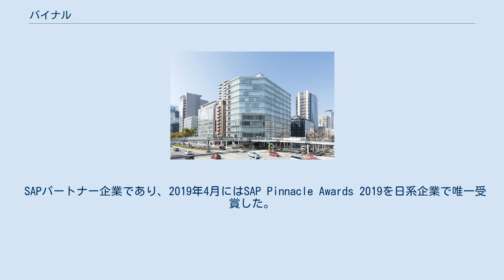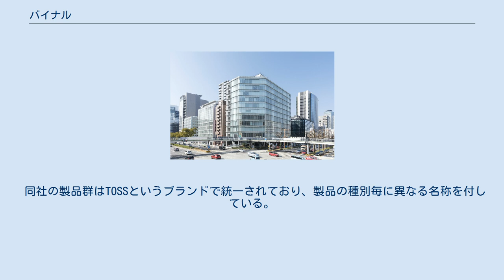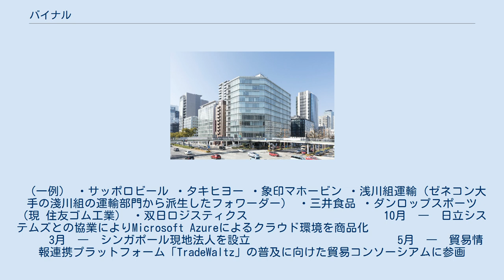バイナル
株式会社バイナルは、愛知県名古屋市に本社を置く、貿易事業者向けソフトウェアの開発企業である。
輸出及び輸入業務を行うメーカーや商社のほか、通関業務をはじめとした各種代行業務を行うフォワーダー向けに国際物流システムを提供している。
同社はイメージキャラクターとして鈴木ちなみを起用している。
過去には唐橋ユミ、春香クリスティーンを起用していた。
 名古屋市に本社を置き、開発および営業拠点として東京支店、大阪支店を設置。
また中国とシンガポールにもそれぞれ現地法人を有している。
 SAPパートナー企業であり、2019年4月にはSAP Pinnacle Awards 2019を日系企業で唯一受賞した。
 同社の製品群はTOSSというブランドで統一されており、製品の種別毎に異なる名称を付している。
 大手メーカー、商社フォワーダー等の国際物流事業者向けの大型システム開発を多数手掛ける。
 （一例） ・サッポロビール ・タキヒヨー ・象印マホービン ・浅川組運輸（ゼネコン大手の淺川組の運輸部門から派生したフォワーダー） ・三井食品 ・ダンロップスポーツ（現 住友ゴム工業） ・双日ロジスティクス 　　　　　　　　　　　 10月　―　日立システムズとの協業によりMicrosoft Azureによるクラウド環境を商品化 　　　　　　　　　　　　 3月　―　シンガポール現地法人を設立 　　　　　　　　　　　　 5月　―　貿易情報連携プラットフォーム「TradeWaltz」の普及に向けた貿易コンソーシアムに参画